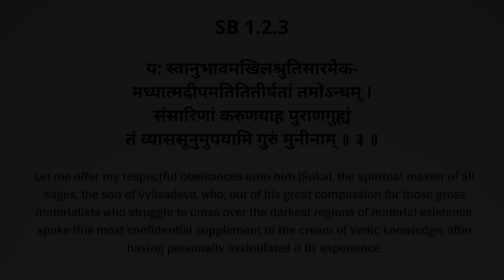SB 1.2.3 | श्रीमद् भागवतम् प्रवचन (हिंदी में) | HG Vidya Sagar Nimai Dasa | Hare Krishna Sanga